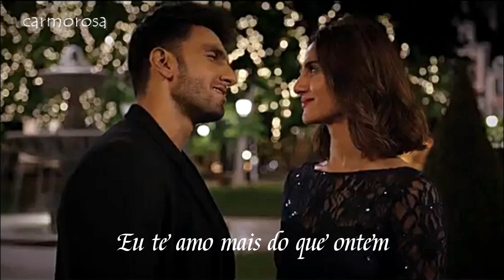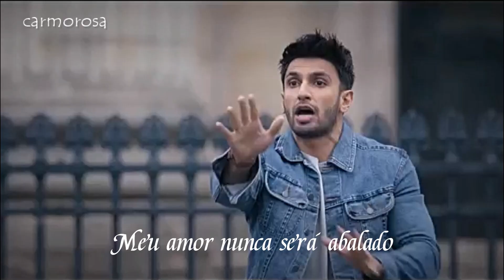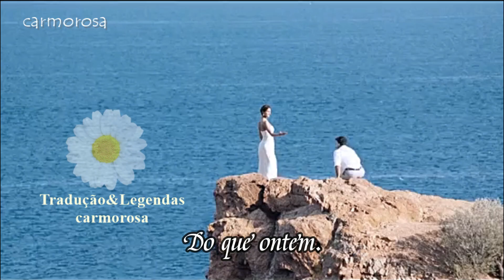Daniel Lopes -I Love You More Than Yesterday (Traducão)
cenas da serie-Befikre